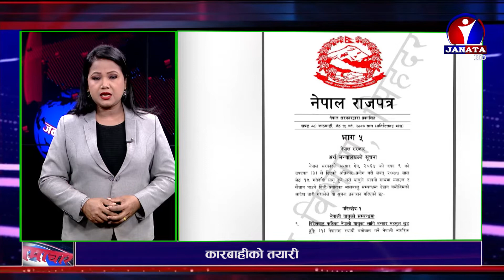शत % समाचार || 2078 Kartik 23